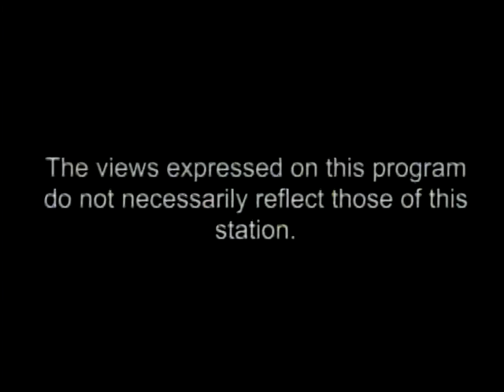Insights 7 14 2013